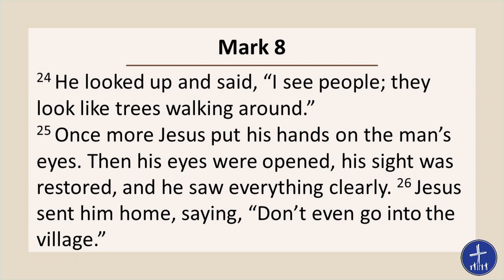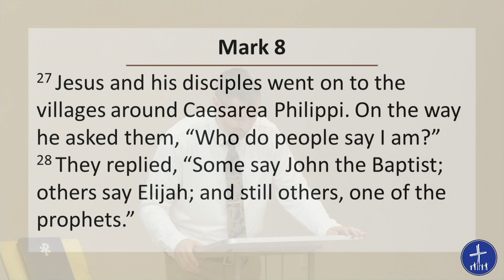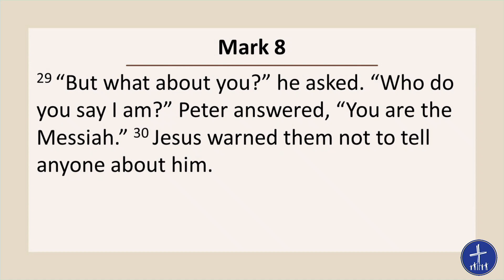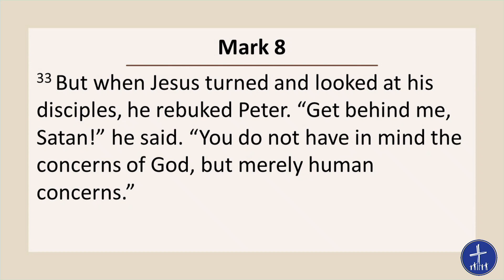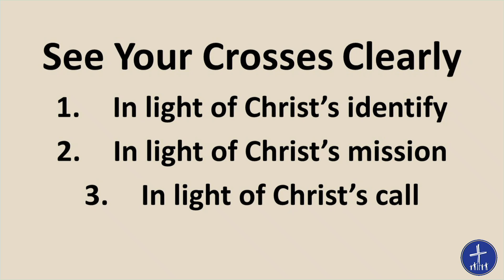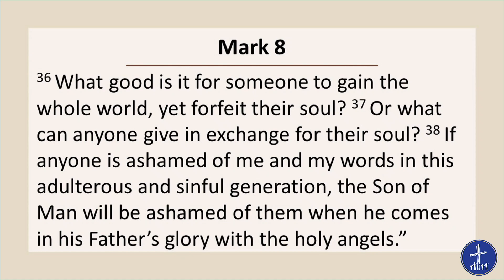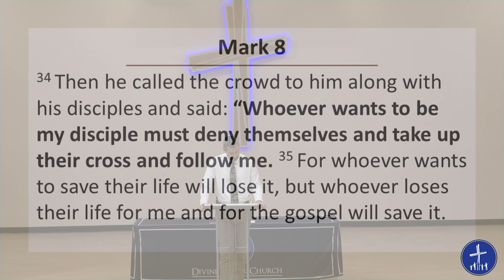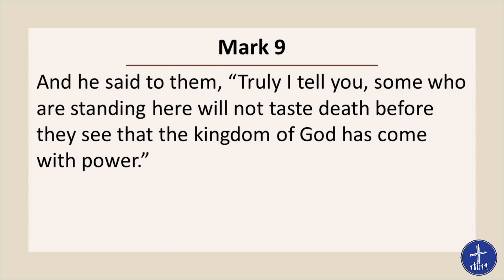Losing to Win | Race to the Cross | Pastor Ben Kuerth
✝ Welcome to Divine Savior Church
✝️ Series: Race to the Cross
Theme: Losing to Win
Preacher: Ben Kuerth
Text: Mark 8:22-9:1

Content from Divine Savior Church in Doral, FL.
Our mission: Changing Lives with Jesus As We Worship, Connect, and Serve